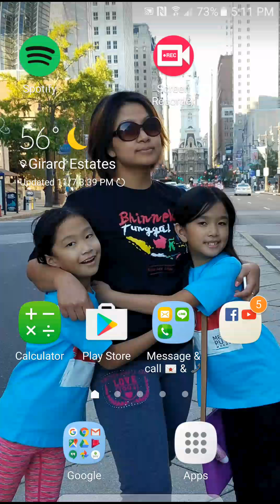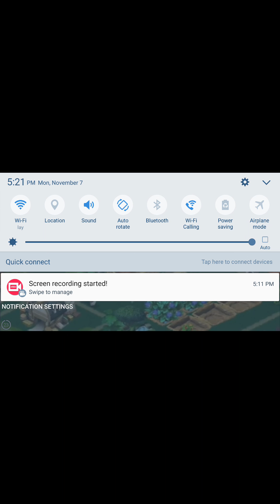Robberybob2 Shamville level 1-5